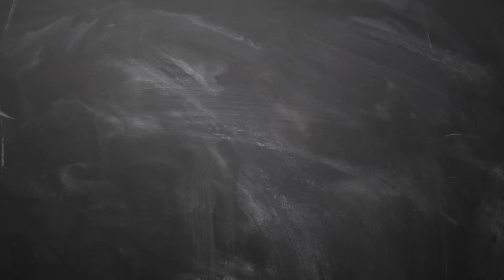What is Stoicism? in Tamil EP1 Stoicism | Dr V S Jithendra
Who are these stoics, what did they do and why are they so revered by people all around the world, Why is it still popular after 2000 years?